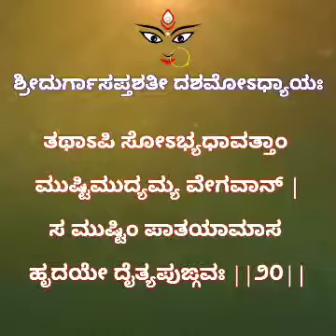Durga Sapthashathi 10th Chapter 14-20 Jagannatha Sastry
ಹರಿಃ ಓಂ, ಸುಪ್ರಭಾತಮ್. ಇಂದು 84 ನೆಯ ದಿನ. ದಿನಾಂಕ: 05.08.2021 ದುರ್ಗಾಸಪ್ತಶತಿಯ 10 ನೆಯ ಅಧ್ಯಾಯದಲ್ಲಿ 14 ರಿಂದ 20  ರವರೆಗಿನ ಶ್ಲೋಕಗಳನ್ನು ಕಳುಹಿಸುತ್ತಿದ್ದೇವೆ...
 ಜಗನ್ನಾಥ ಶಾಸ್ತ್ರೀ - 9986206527